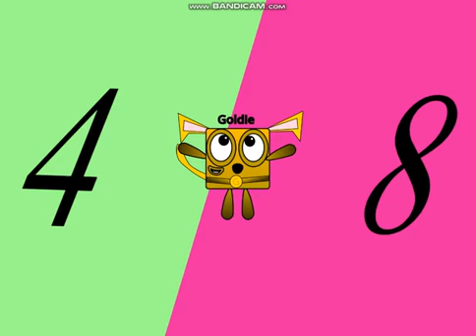Dateblocks Band 48